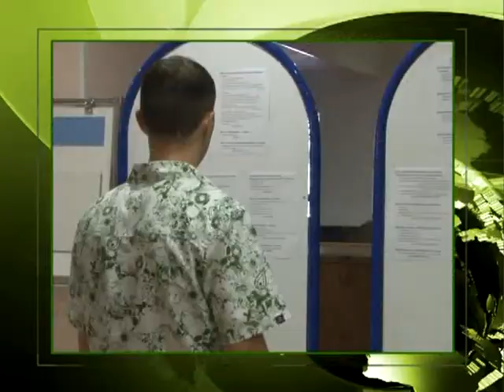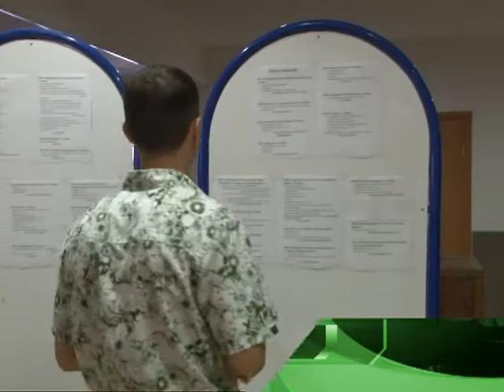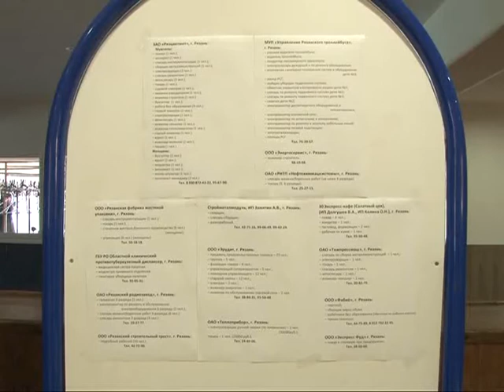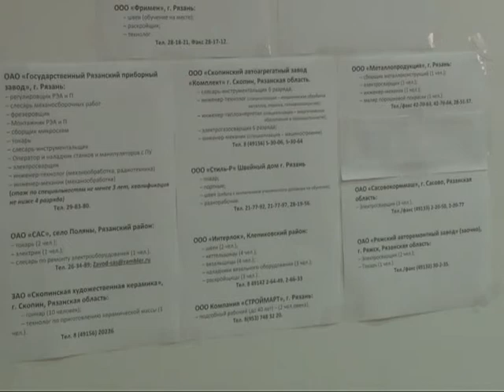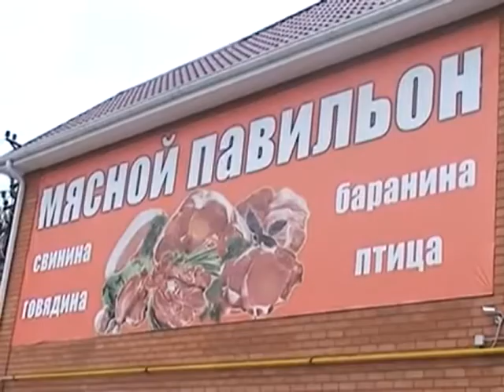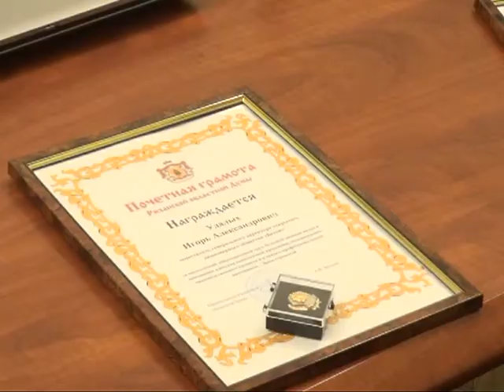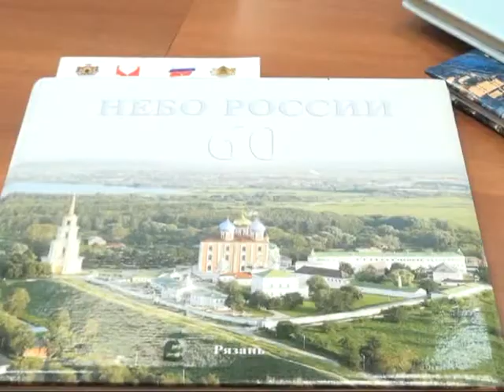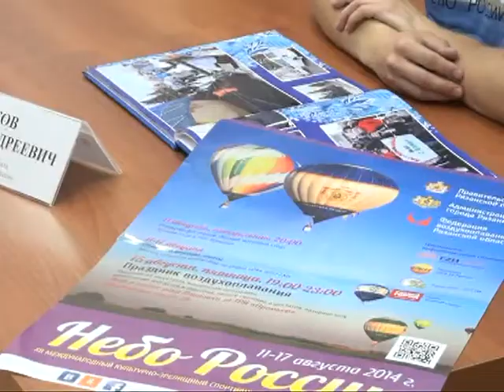Время Говорить - новости Рязани 07.08.14